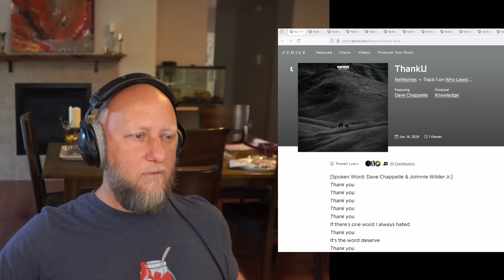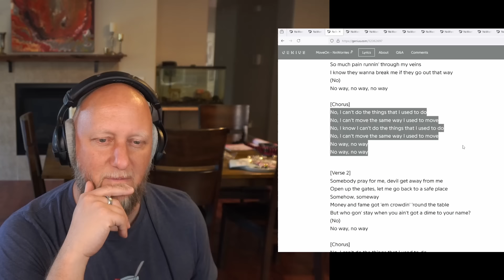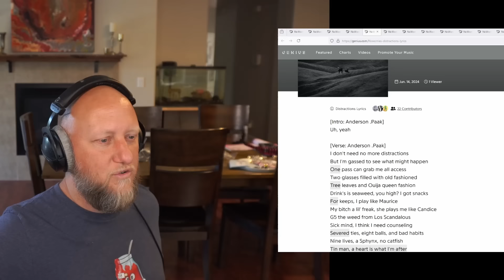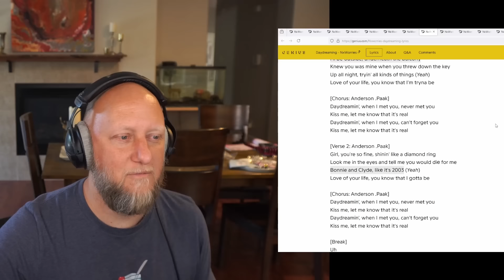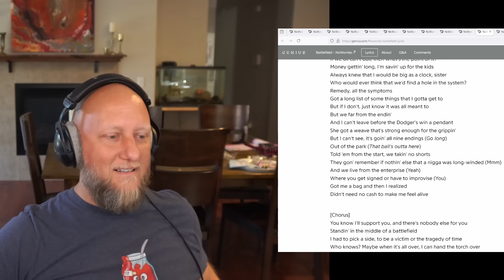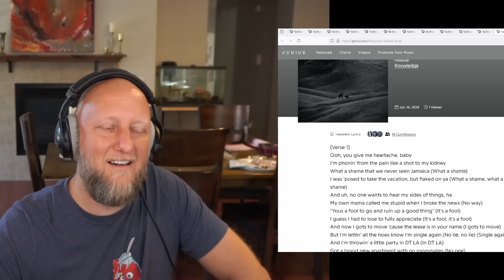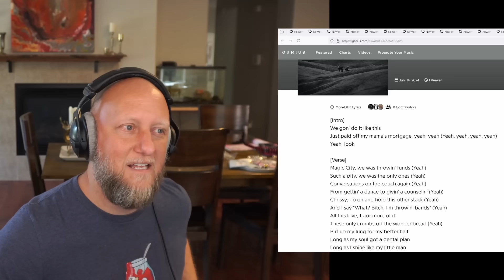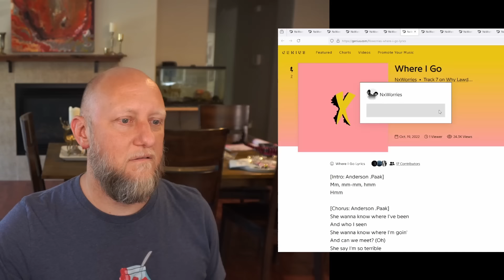Reacting to "Why Lawd?" by NxWorries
100 gecs – 1000 gecs, 10,000 gecs
21 Savage – Without Warning
50 Cent – Get Rich or Die Trying
Beyonce – Lemonade, RENAISSANCE, COWBOY CARTER
Billy Woods – Maps
Bladee - Icedancer
BROCKHAMPTON - Saturation
Common - Be
Conway the Machine – God Don’t Make Mistakes
D’Angelo - VooDoo
Danny Brown – Atrocity Exhibition, XXX, uknowhatimsayin, Quaranta
Dave - Psychodrama
Don Toliver – Hardstone Psycho
Ecco2k - E
Erykah Badu - Baduizm
Frank Ocean – Blonde, Channel Orange
Freddie Gibbs – Pinata, Alfredo
Future – DS2, Monster, We Don’t Trust You
Isaiah Rashad – Cilvia Demo
Jay Z – Blueprint, Reasonable Doubt, Watch the Throne, 4:44
JID – The Never Story, The Forever Story, Dicaprio 2
Lil Ugly Mane – Mista Thug Isolation
Lil Uzi Vert – Pink Tape
Lil Wayne – Tha Carter 1, 2 & 3
Lil Yachty – Let’s Start Here, Bad Cameo
Little Simz - Sometimes I Might Be Introvert, Grey Area, NO THANK YOU, Drop 7
Lupe Fiasco – Food & Liquor, The Cool
Mac Miller – Swimming, Circles
Makaveli – Don Killuminati: The 7 Day Theory
MF DOOM – Madvillainy, Mm Food, Operation Doomsday
Nas – Illmatic, It Was Written
NONAME - Telefone
Notorious B.I.G. - Ready to Die, Life After Death
NxWorries – Why Lawd?
Rihanna - ANTI
Run the Jewels - RTJ1, RTJ2, RTJ3
Saba – Care for Me
ScHoolboy Q – Blank Face, Blue Lips
Slick Rick – Great Adventures of Slick Rick
Slowthai – Ugly
The Weeknd – House of Balloons, Thursday, Echoes of Silence, Kiss Land, After Hours, Dawn FM
Thundercat - Drunk
Vince Staples – Hell Can Wait, Big Fish Theory, FM!, S/T, Dark Times

This is my first time listen and reaction to the album "Why Lawd?" by NxWorries. Enjoy!

0:00:00 - Opening Thoughts
0:03:45 - ThankU
0:04:25 - 86Sentra
0:09:05 - MoveOn
0:14:40 - KeepHer
0:21:50 - Distractions
0:26:55 - Lookin
0:27:40 - Where I Go
0:32:55 - DayDreaming
0:37:50 - FromHere
0:44:15 - FallThru
0:50:05 - Battlefield
0:56:55 - HereIAm
01:00:45 - OutTheWay
01:06:10 - SheUsed
01:09:40 - MoreOfIt
01:12:30 - NVR.RMX
01:16:55 - WalkOnBy
01:20:15 - EvnMore
01:22:15 - Closing Thoughts